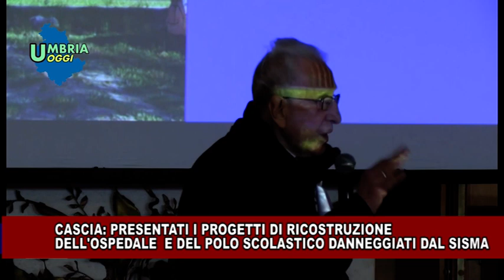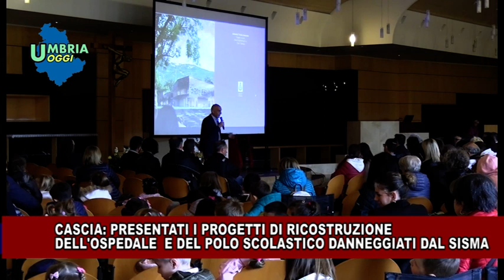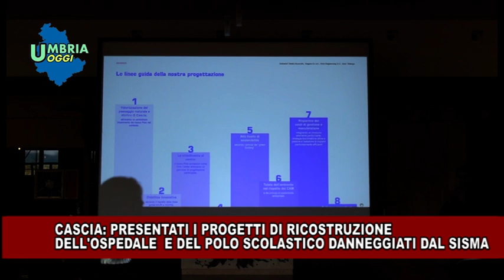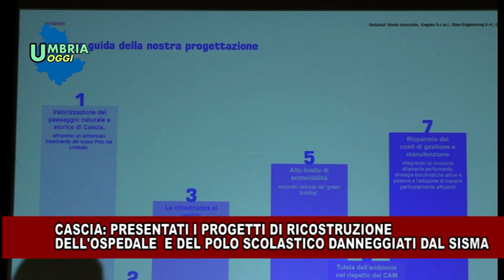CASCIA: I PROGETTI DI RICOSTRUZIONE DELL'OSPEDALE E DEL POLO SCOLASTICO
SPECIALE DI TEF CHANNEL